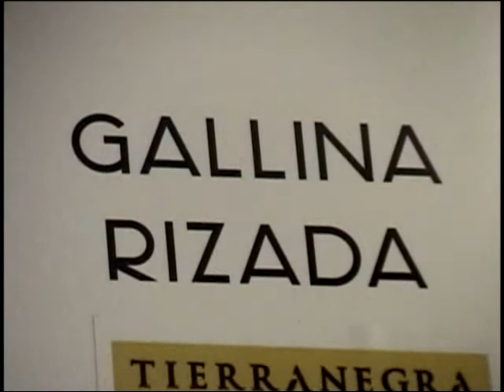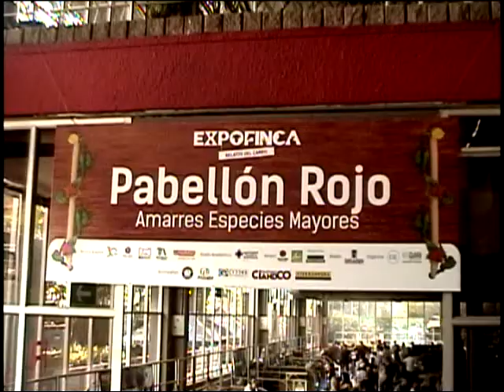Expofinca 2019 Medellín.